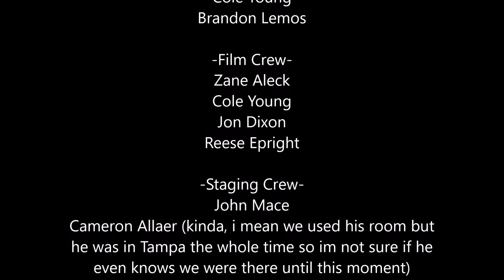Continuity Errors: The Movie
this is for a class and it's honestly one of the worst things i've ever created or ever will. we tried to get as many continuity errors as we could and we exceeded expectations in that i noticed 2 while editing that weren't even intentional. i really hope a future employer never discovers this